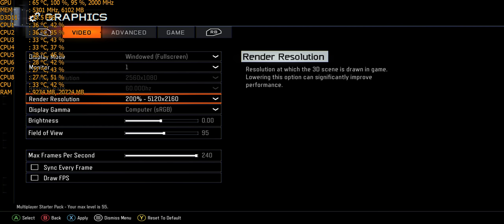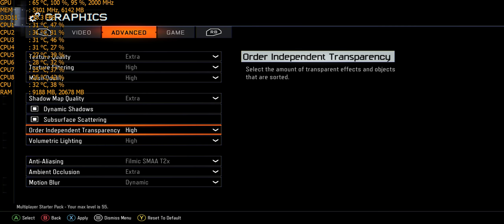Call of Duty: Black Ops 3 @5k Max Settings | GTX 1080 FE @2GHz | i7 6700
Check out Call of Duty: Black Ops 3 @5k (Sort Of) Max settings, using a single Overclocked Asus GTX 1080 Founders Edition graphics card @2GHz and an i7 6700 @3.8GHz @ 2560x1080

Thank you so much for all of the love!
Have An Awesome and Insane Day!

PC SPECS/SETUP
Gpu: ASUS GTX 1080 FE OC @2GHz
Cpu: I7 6700 @3.8GHz
Case: CORSAIR 450D OBSIDIAN
Psu: Corsair CX750
MOBO: GIGABYTE H-170 M3 GAMING
Cpu Cooler: CORSAIR 100I V2
Ram: G.SKILLS 16GB DDR4 @2133MHz
Optical Drive: ASUS DVD/CD DRIVE
HDD: 1TB WDD BLUE
Keyboard & Mouse: CM DEVASTATION
Mouse Pad: ROSEWILL RIMP
Monitor: LG29UB55-B 29”
Microphone: BLUE YETI
Desk: GERTON
Webcam: CANON VIXIA HF R600
Phone: SAMSUNG GALAXY NOTE 4